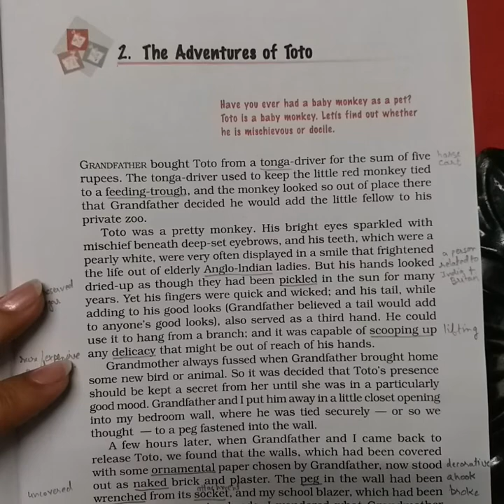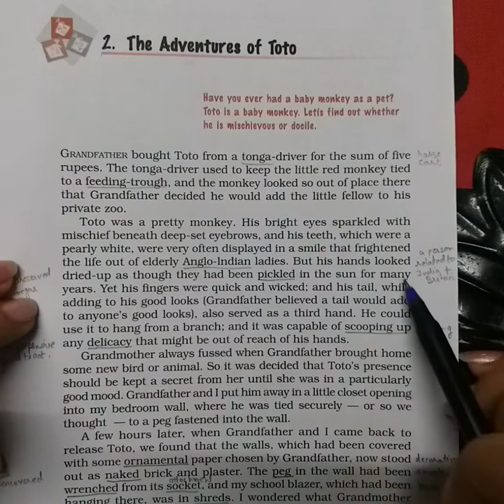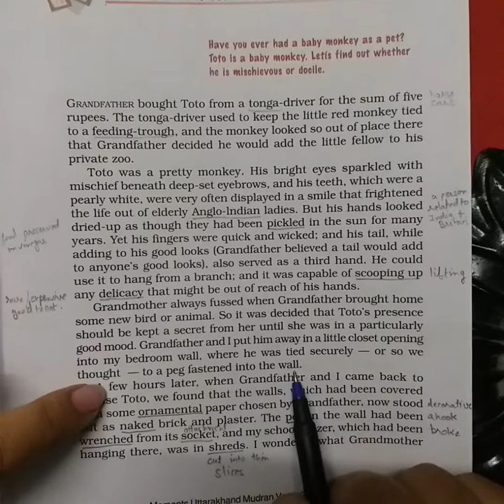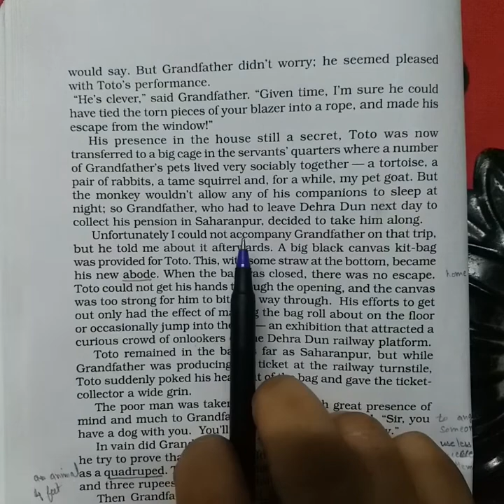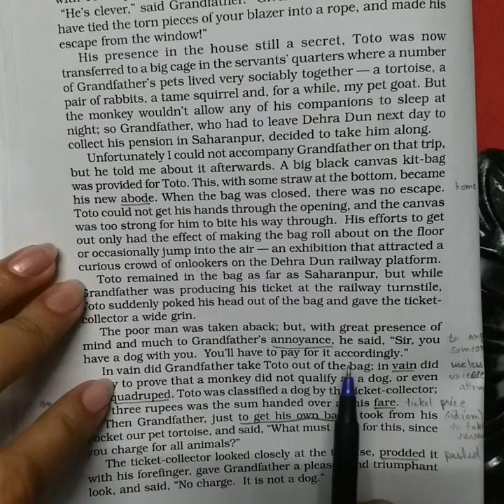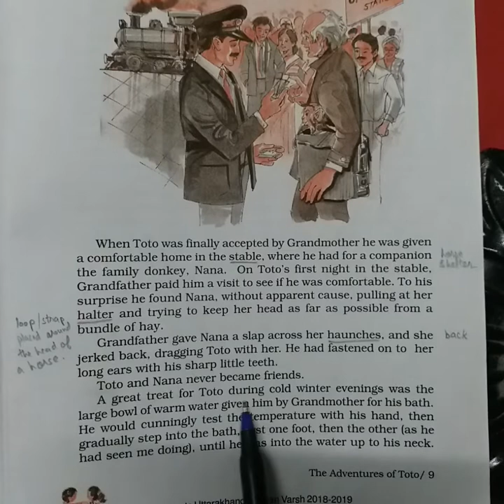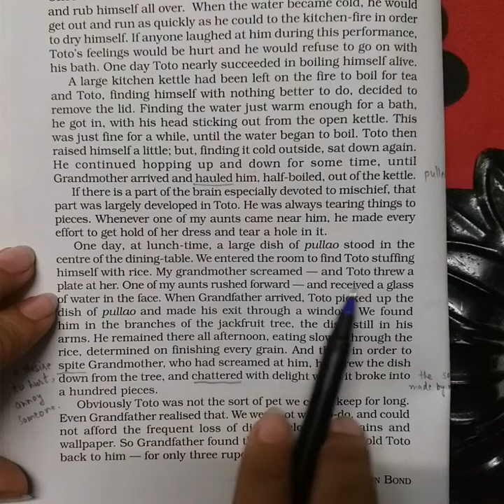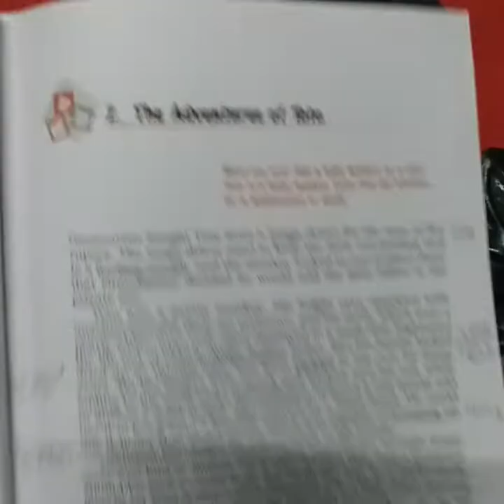Chapter 2 The Adventures of Toto ( Part 1)